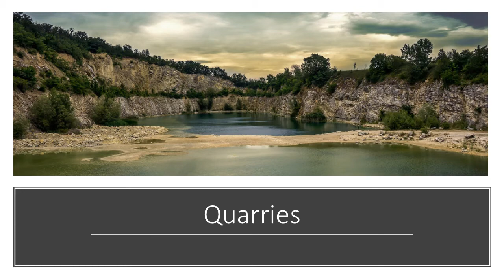Commercial Residential Drone Surveying and Historical Building Surveys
Viewers who are seeking an expert with specialism in the heritage sector, with knowledge in the built environment. Adrian Gill BSc(Hons) degree Triple Accredited by RICS, CIOB and CABE
Call Adrian for advice 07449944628